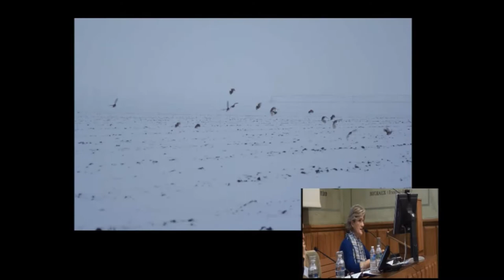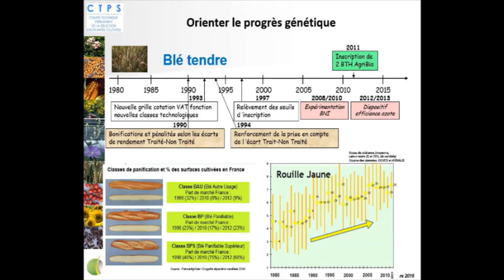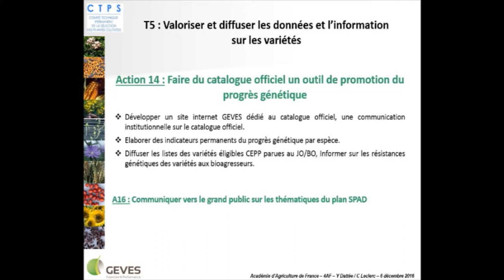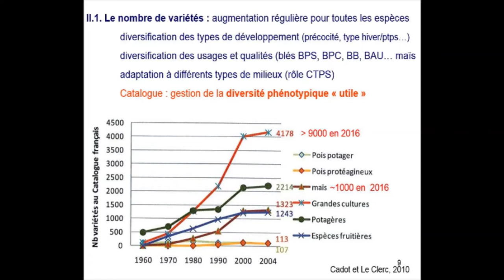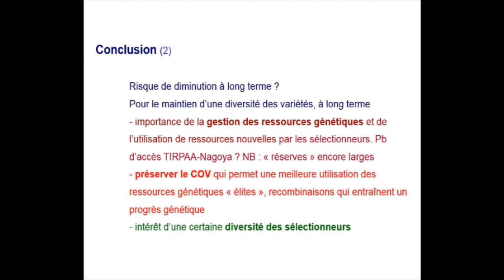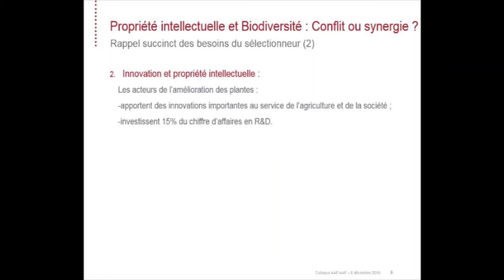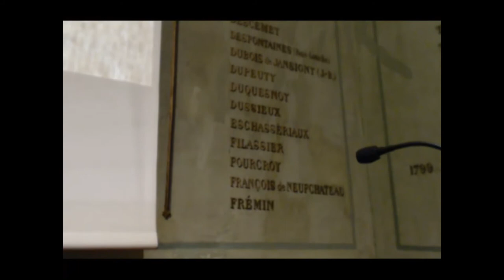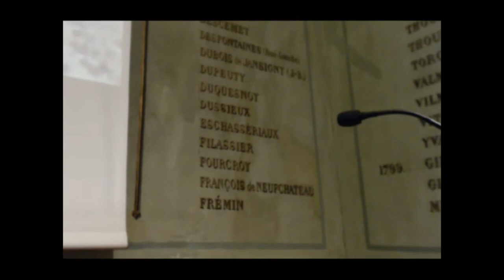6/12/2016 : colloque 2ème partie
Colloque : Biodiversité, agriculture et amélioration des plantes : Quels enjeux pour l'agriculture et les semences face à la montée du thème de la biodiversité dans l'agenda politique ?

Session Biodiversité et Amélioration des plantes
Évolution de la diversité génétique des variétés des plantes, par André GALLAIS
Le catalogue : une offre variétale diverse en évolution permanente, par Yvette DATTÉE
Biodiversité et propriété intellectuelle : conflit ou synergie, par Jean-Christophe GOUACHE